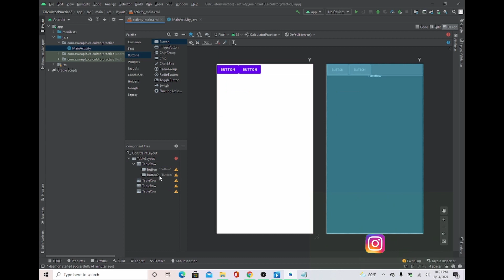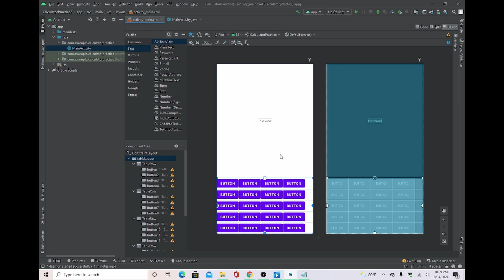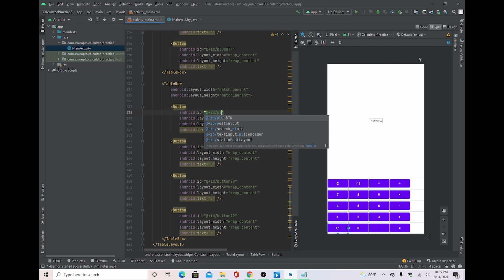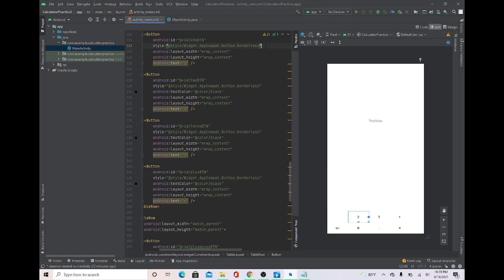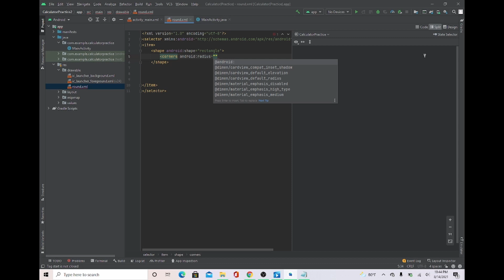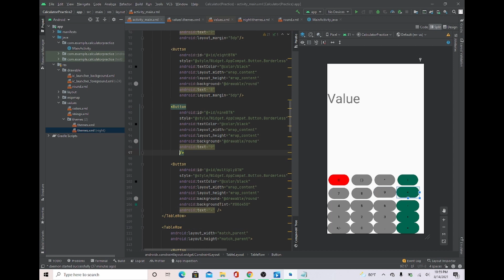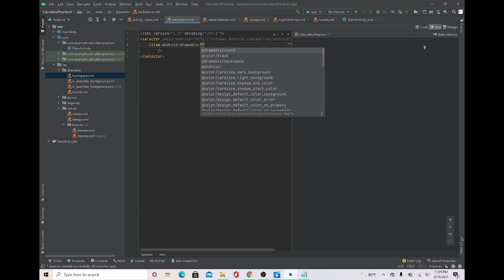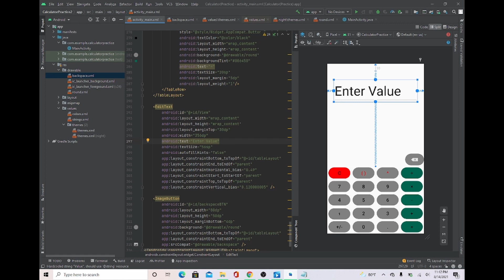HOW TO CREATE A SIMPLE CALCULATOR - ANDROID STUDIO(JAVA) PART 1 (TUTORIAL)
Hi! it's Masked Programmer here! and this is the first video on my App development programming journey, I will be starting from scratch and build up to be an elite programmer, for now I will do basic projects and show you how I did it! I would like to hear your tips, on being a better programmer or youtuber!

Simple Calculator! quick project to jumpstart my app developer career! Enjoy!

Screen Recorder: OBS - Open Broadcaster Software

MaskedProgrammer
Masked Programmer
maskedprogrammer
masked programmer